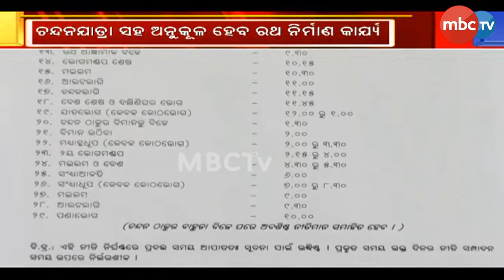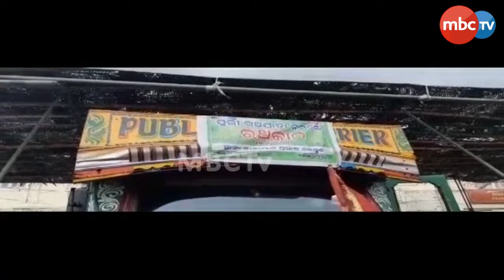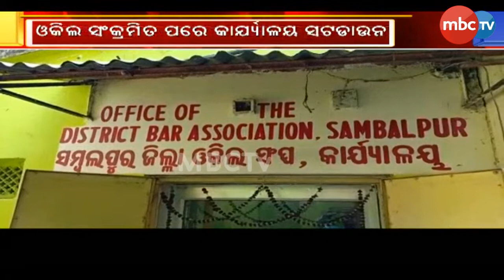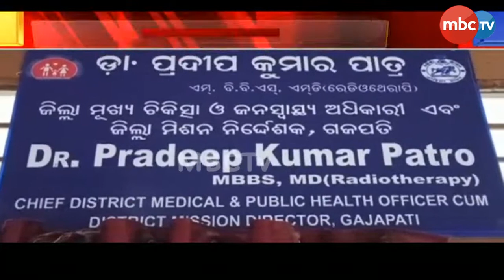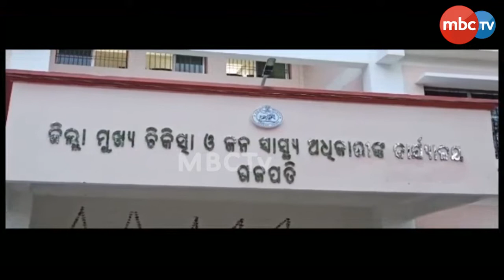MBC News@11 | 11am Full Bulletin | 14 May 2021 | MBCTv